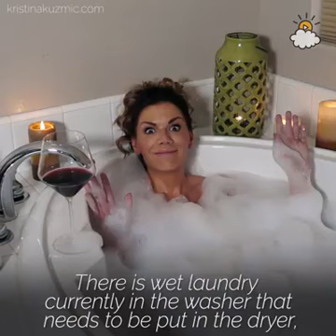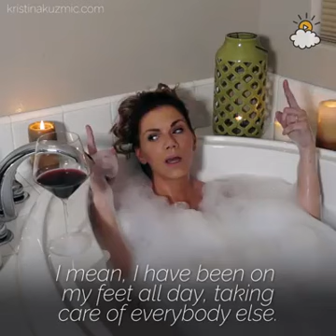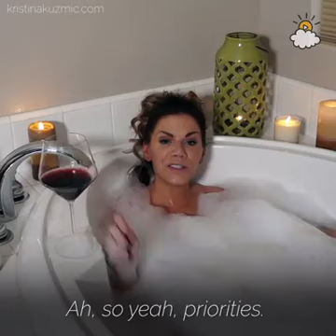Mom tell the truth video from asley